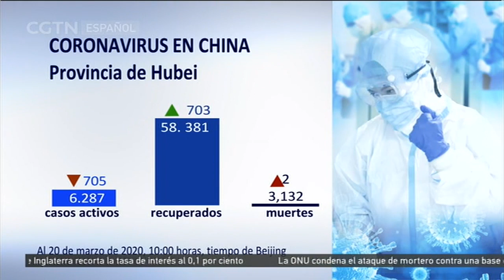Cifras globales más recientes en relación a la pandemia de coronavirus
El mundo ha visto un aumento dramático en los casos de COVID-19. Más de 242.000 personas han contraído infecciones en todo el mundo. Fuera de China, hay más de 160.000 casos repartidos en 150 países.